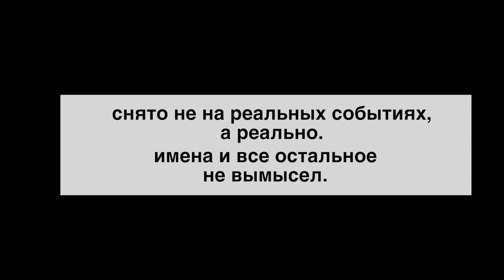1# КАНДИДАТ В ДЕПУТАТЫ СПАСАЕТ ДЕТЕЙ / РЕАЛЬНОЕ ШОУ / НЕГОДЯЙ TV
Дорогие жители поселка Металлострой, если есть  что то, что вы хотите изменить, улучшить на своей улице, дворе, доме - пишете в директ в инсту или на мою почту! И Миша придет к вам и поможет, чем может! Миша... делает!